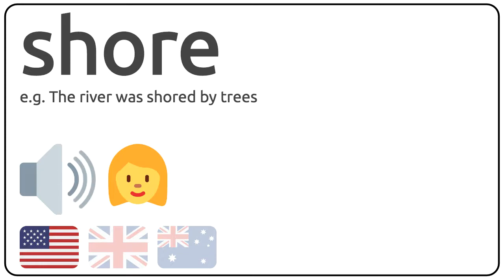How to pronounce shore in english?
How to pronunce shore in english
How to pronunce shore in american accent 🇺🇸?
How to pronunce shore in british accent 🇬🇧?
How to pronunce shore in australian accent 🇦🇺?

Como se dice shore en ingles?
Como se pronuncia shore en ingles?